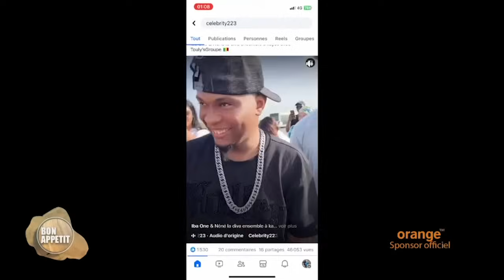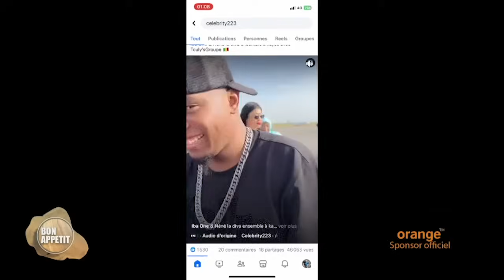BON APPETIT AVEC L'ACTRICE AMI DE LA SERIE POLYGAMIE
Bon Appétit du 15 Mai 2024
Présentation : Issiaka Traoré dit Boutelezy
Réalisation : Awa Tafili Touré
Copyright  : Mai 2024